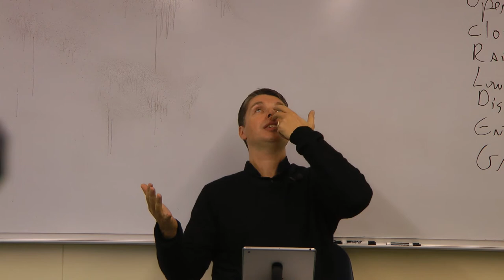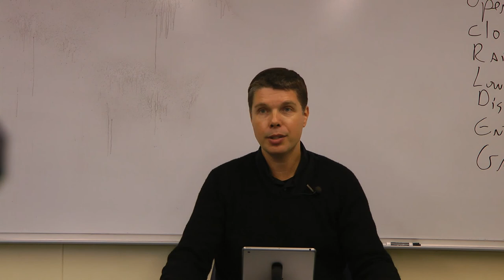Snippet--Flaccidity vs Rigidity in Reviving a Patient